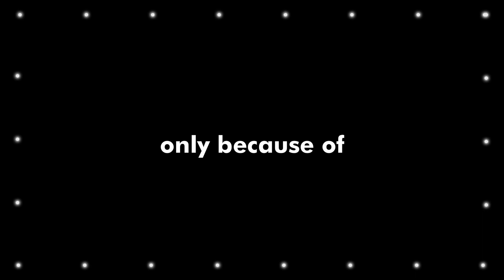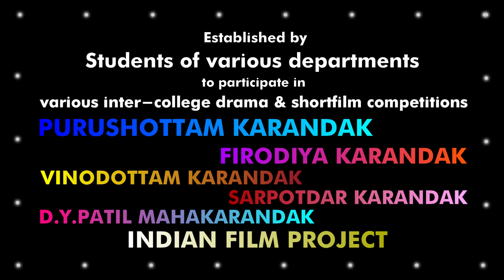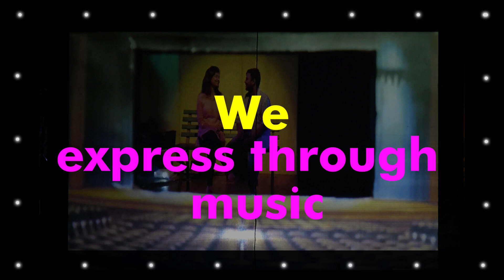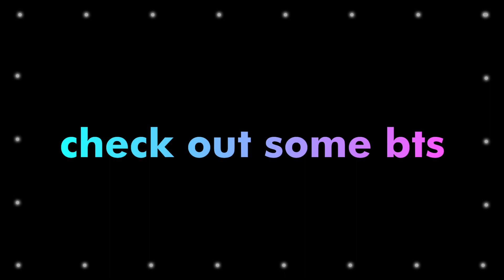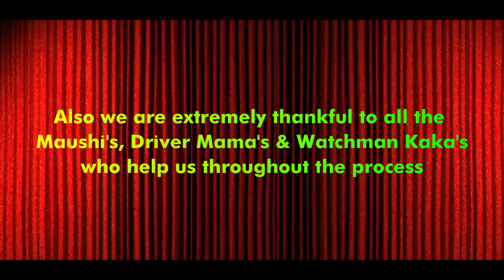MITAOE ART CIRCLE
MAC nothing but MITAOE Art Circle was established in 2010 by students of different branches to take part in prestigious inter-college drama and short film competitions. MAC has played a prominent role in representing the college at various competitions, putting out our voice, and various talents of students out there. Through the dedication & hard work of all our students and the support from faculty coordinators, MAC has been crowned with many achievements like Best Actor Awards, Best Actress Award, Best Comic play, and many other achievements.
Salient features:
1. Club’s five key pillars are Acting, Art, Music, Dance, and Management. Each pillar is contributing equally to the development & success of the club.
2. Society's current situations and problems-based topics are being presented in various drama competitions.
3. Consistent award-winning performances in the various inter-college drama and short film competitions.
4. Excellent teamwork and dedication by the students for the club.